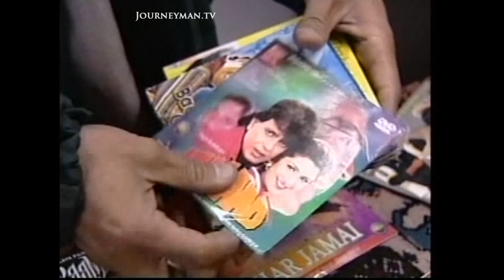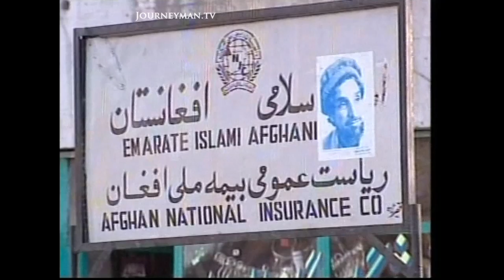Taliban Rule Ends in Kabul (2001)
A New Lease of Life (2001) - Taliban rules has ended in Afghanistan, and Kabul is celebrating - mostly. Despite having far more personal freedom, they lack a ruling government, and the power vacuum is worrying.

The residents of Kabul seem to be taking to their new-found freedom with amazing ease. Kites fly high in the skies, and queues form outside cinemas showing scratchy re-runs of old Mujaheddin propaganda flicks. But despite all this, there is a certain apprehension in the air, as the Afghan people wait to hear what future will be decided for them in Bonn.